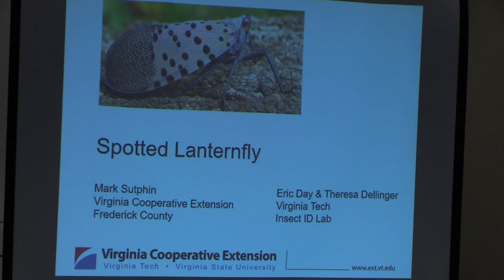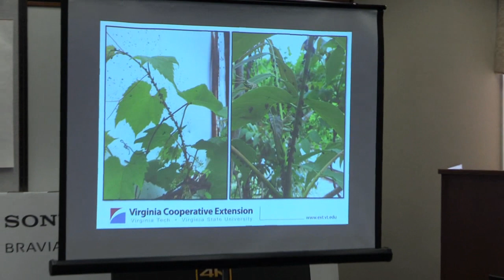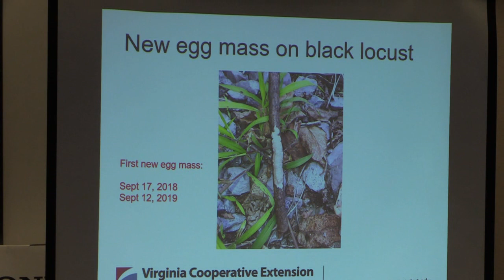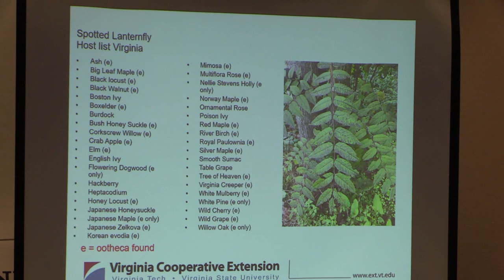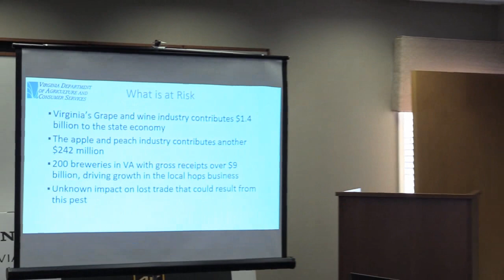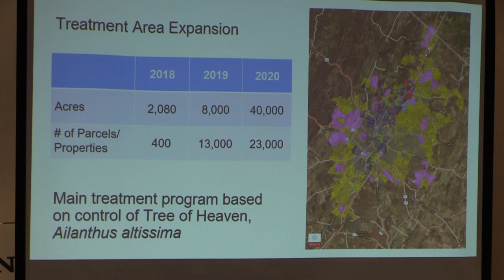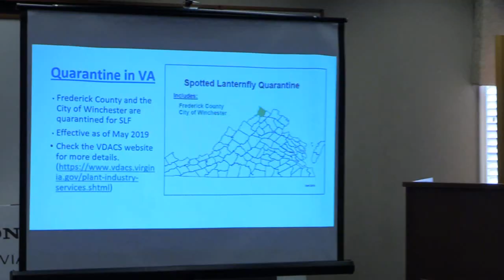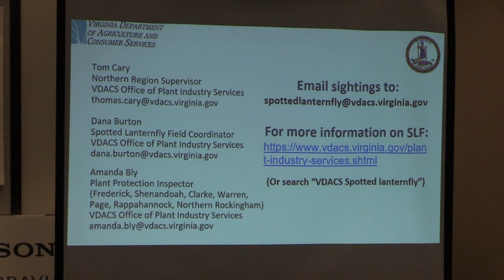Spotted Lanternfly Forum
On January 22, 2020 a forum was held at the Inland Port in northern Warren County regarding the Spotted Lanternfy. Amanda Bly of the Virginia Department of Agriculture and Consumer Affairs; Mark Sutphin, Extension Agent for Warren, Clarke, Shenandoah and Page Counties; as well as two landowners from Winchester and Frederick County presented to 30+ county employees and two Warren County supervisors. The Royal Examiner was the sole representative from the press.

The focus on this forum was on getting the word out on how to identify the lanternfly in its four stages and informing businesses and homeowners what to do whey they are found.

The Spotted lanternfly (SLF) was first detected in Frederick County in northern Virginia in January 2018. SLF is native to China, where it has been documented in detail dating as far back as the
12th century. It is also found in India, Japan, Korea, and Vietnam. SLF was first detected in the U.S. in eastern Pennsylvania in September 2014. By 2017, the range had expanded to 13 Pennsylvania counties and a single county in both Delaware and New York. SLF was detected in New Jersey in 2018. Researchers believe SLF likely arrived from China on shipping materials, possibly two years earlier than when it was first detected.

SLF is highly invasive and can spread rapidly when introduced into new areas. The invasiveness of SLF is attributed to its wide host range (more than 70 host plant species) and a lack of natural native enemies in invaded areas. SLF has overwintered successfully, and its geographical range in the Mid-Atlantic states is expected to expand.

Watch and learn in this exclusive Royal Examiner video.